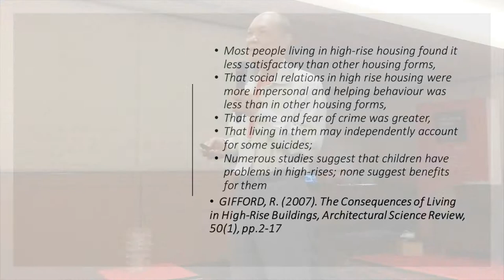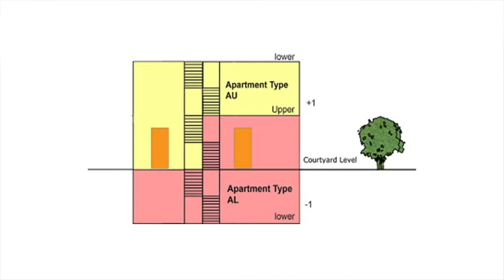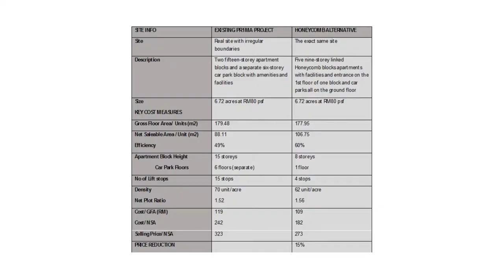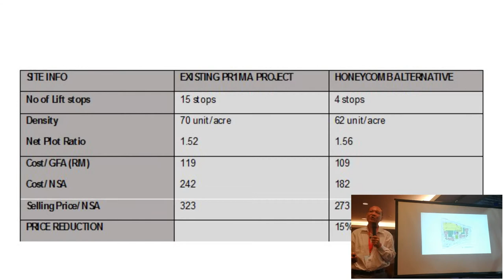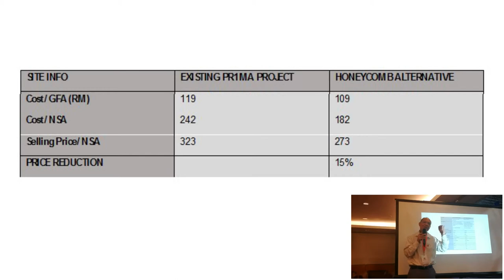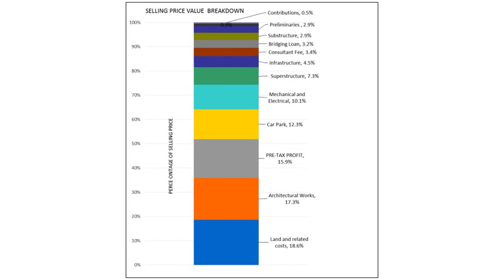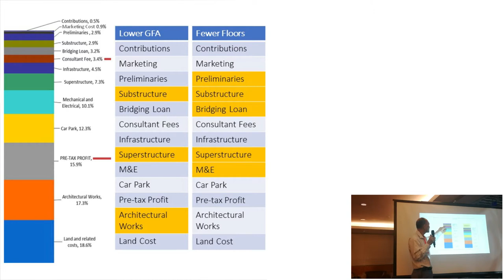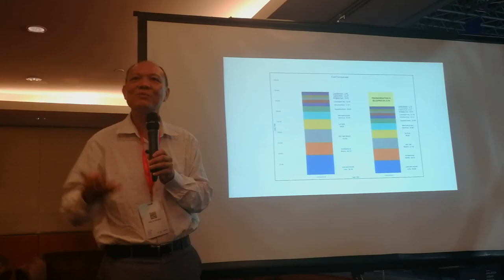How Affordable Honeycomb High Rise can be 25% Cheaper to Build than a Conventional Design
A talk at the Malaysian Urban Forum in February 2019 at KLCC Conference Centre. by Mazlin Ghazali. Providing every home with a private and a shared garden is the key to overcoming the social defects of high-rise and also to making them affordable.